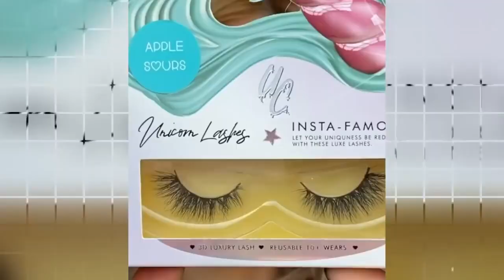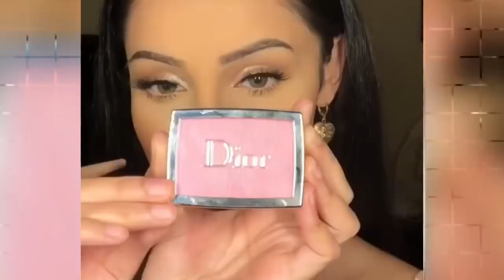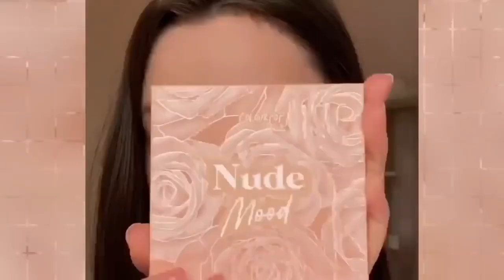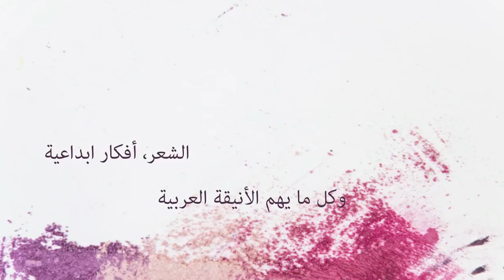مكياج رهيييب للعيد😍 سهل وبسيط والنتيجة تجنن 🌈❤️ لا يفوتكم بالخطوات Eid